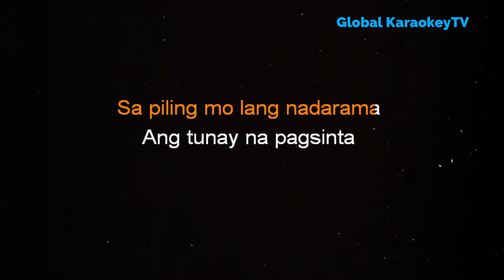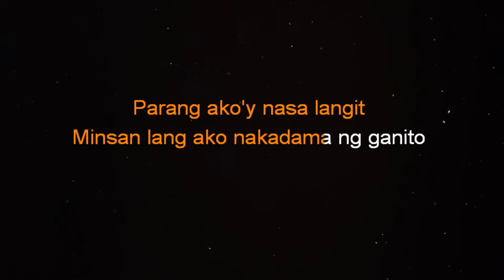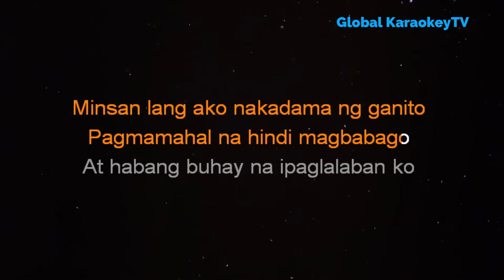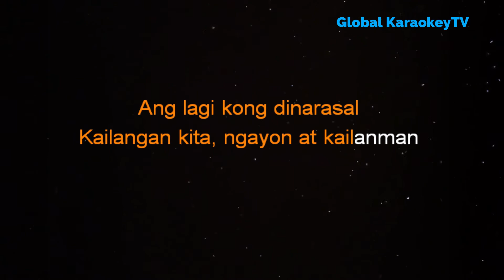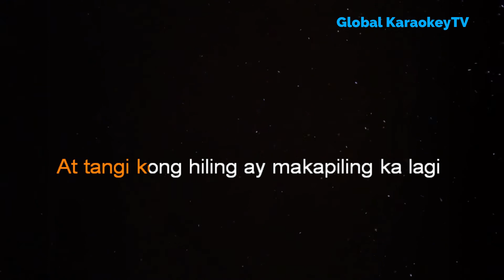Piolo Pascual - KAILANGAN KITA (Karaoke Version)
This is from Global KaraokeyTV  version of  "Kailangan Kita"
Instrumental/Lyrics Cover.

Song:   Kailangan kita
Artist:  Piolo Pascual